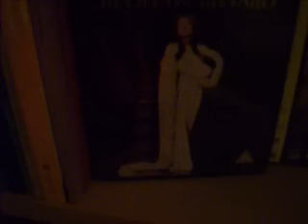Markus Hediger - my home mi casa ma maison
my old desk, my copy-book, my stiting-room, my pictures, my blue glasses, my books, my DVDs, etc...